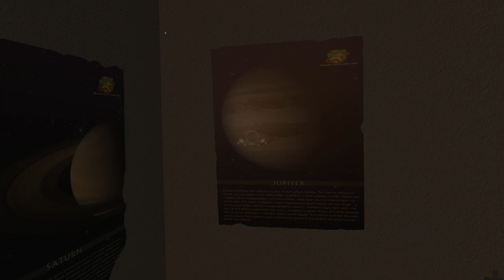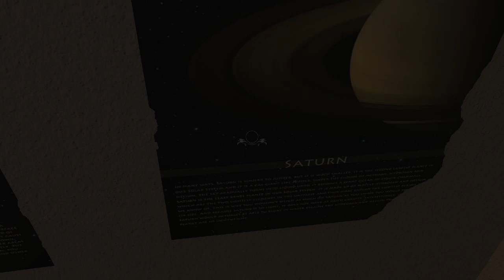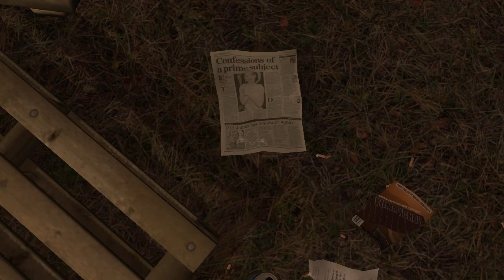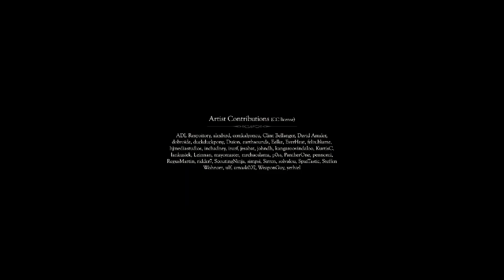Home is Where One Starts... (full game) - [Playthrough] [No Commentary] [720p]